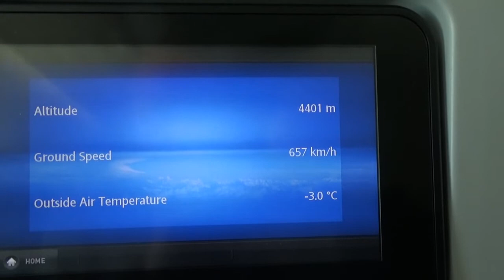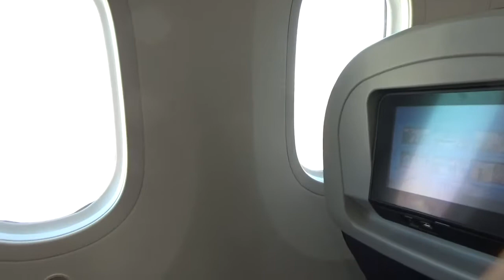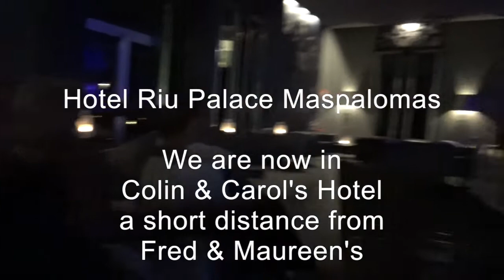Gran Canaria Hotel TUI Palace & Lopesan Costa Meloneras Nov 2017